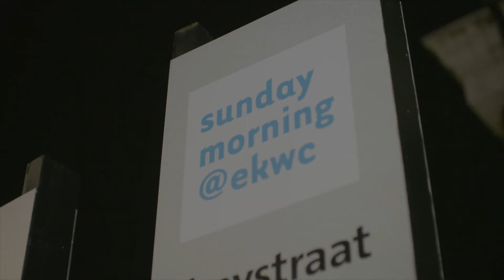Pijlen in de nacht | VisitBrabant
Benieuwd naar onze nachtelijke actie? Bekijk de video!
Zo’n 250 ondernemers hebben wij verrast met een cadeau. Hiermee kunnen ze aan gasten laten zien waarom ze juist op die locatie moeten zijn. Met deze verrassing bedanken wij de Brabantse ondernemers met hun deelname aan onze hiermoetjezijninbrabant campagne!